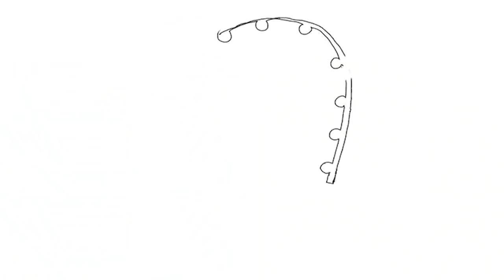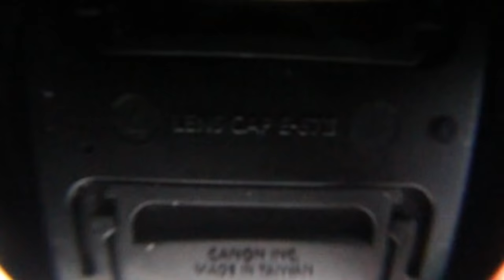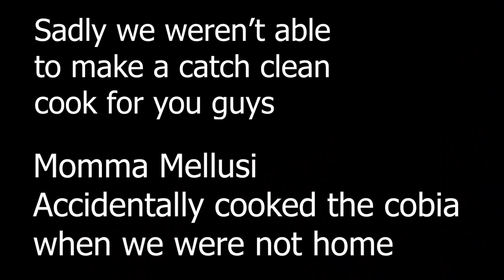CRUISING THE BEACH FOR GIANTS..... COBIA, TARPON, AND JACKS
Hey guys, today I went out with my charter friend Max, and he really put me on some great fish, we caught cobia, tarpons, and jacks. Make sure to check him out if you want to go out with a real good charter guide.
Filmed on Canon Rebel EOS T5i
GoPro Hero 8 Black

My Microphone